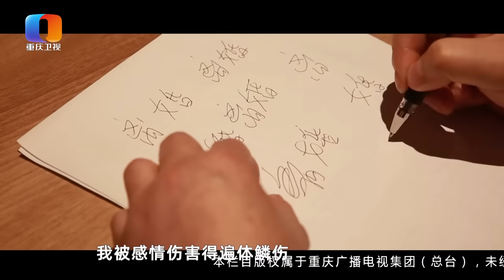【NEW】谢谢你来了20210708：生了一场大病后让她领悟到了怎样的人生真谛？这个男人平平无奇，却让她称感受到了从未拥有过的爱情？究竟是爱情还是恋爱技巧带来的荷尔蒙，涂磊教你识别什么是好男人！